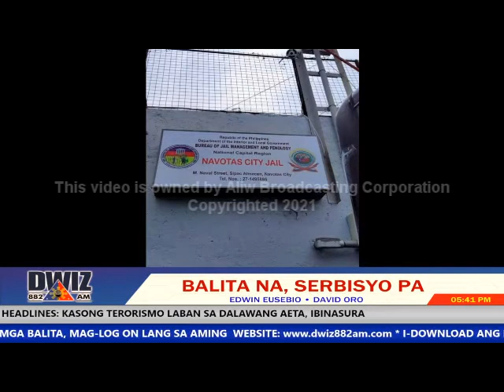JULY 19, 2021 BALITA NA SERBISYO PA